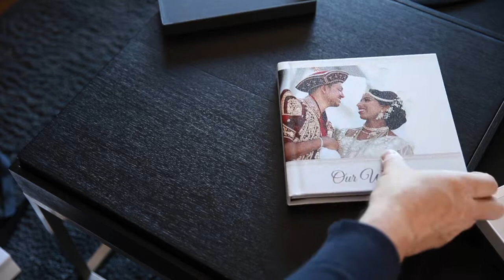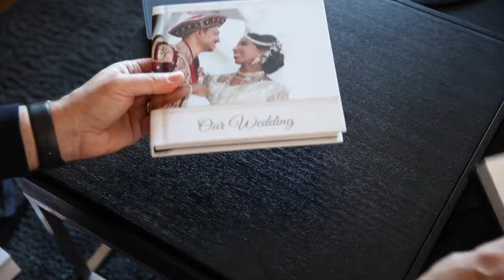Gift Pack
Gift pack hard cover photo book, 36 page 8x8" hard cover book with gift bag and tag, includes presentation box